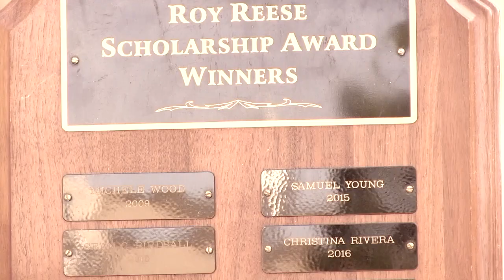Part VIII (July 1, 2020) Goshen High School Scholarships and Awards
Today's awards are the Alan Greenberg Memorial Award, Roy Reese Scholarship, Vocal Music Leadership Award, John Phillip Sousa Band Award, Orchestra Service and Leadership Award, Outstanding Vocal Music Award, Outstanding Bandperson Award, Orchestra Achievement Award, Outstanding Jazz Bandperson Award, Vocal Music Theater Award, The Triad Award.